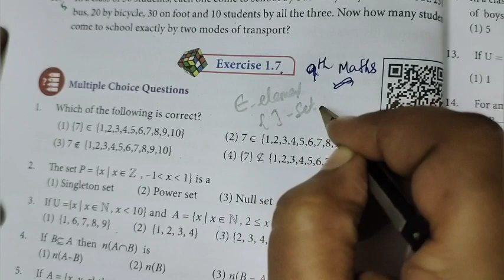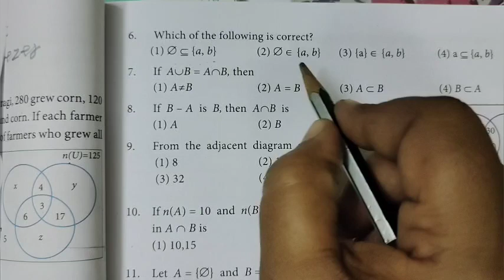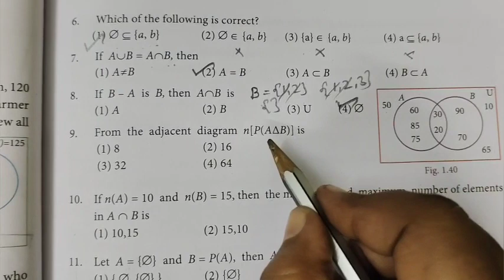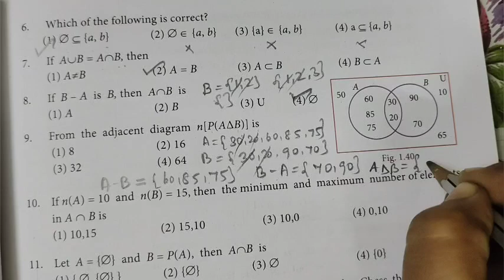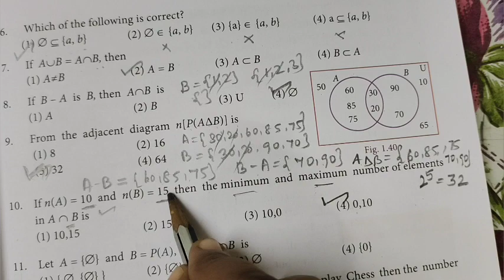TN 9th Maths exercise 1.7 questions 1 to 10 Set language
TN 9th Maths exercise 1.7 question 1 to 7 Set language @Gomathidharmarajan